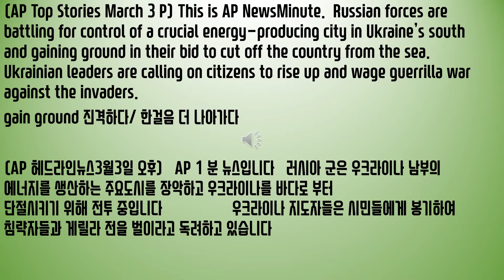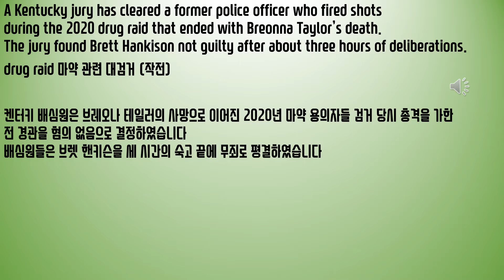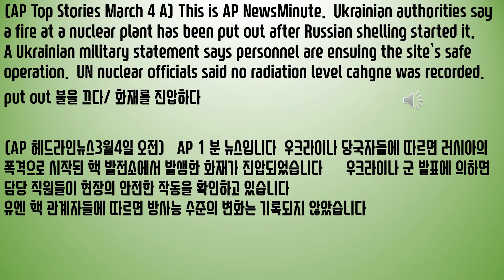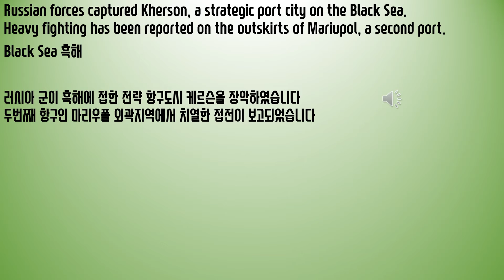AP 1분뉴스 March 3-4, 2022 AP Top Stories한글자막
2022년3월 3-4 AP 1분뉴스
(AP Top Stories March 3 P) This is AP NewsMinute.  Russian forces are battling for control of a crucial energy-producing city in Ukraine’s south and gaining ground in their bid to cut off the country from the sea.  Ukrainian leaders are calling on citizens to rise up and wage guerrilla war against the invaders.
gain ground 진격하다/ 한걸음 더 나아가다
(AP 헤드라인뉴스3월3일 오후)   AP 1 분 뉴스입니다   러시아 군은 우크라이나 남부의 에너지를 생산하는 주요도시를 장악하고 우크라이나를 바다로 부터 단절시키기 위해 전투 중입니다  우크라이나 지도자들은 시민들에게 봉기하여 침략자들과 게릴라 전을 벌이라고 독려하고 있습니다
Russia’s invasion has forced more than a million people to flee in a week.  The European Union is granting people fleeing Ukraine temporary protection and residency permits.
residency permits 거주 허가서/ 허가증
러시아의 침공으로 인해 한 주일 내에 백만 명이 넘는 사람들이 탈출을 해야 했습니다  유럽연합 (EU)는 우크라이나를 탈출하는 사람들에게 임시 보호처를 제공하고 거주 허가증을 주고 있습니다
The Biden administration is ordering new sanctions against Russian oligarchs and others in President Vladimir Putin’s inner circle.  The U.S. State Department is imposing visa bans on 19 Russian oligarchs and dozens of their family members and close associates.
Russian oligarchs 러시아의 소수 특권층/ 집권세력/ 올리가르히 (과두제의 소수 집권층)
바이든 행정부는 러시아 올리가르히 (소수 집권층)과 블라디미르 푸틴 대통령의 다른 내부인들에 대한 새로운 제재조치를 명령하였습니다  미 국무부는 19명의 올리가르히와 수십명에 달하는 이들의 가족과 가까운 친지들에 대하여 비자 금지조치를 부과하고 있습니다
A Kentucky jury has cleared a former police officer who fired shots during the 2020 drug raid that ended with Breonna Taylor’s death.  The jury found Brett Hankison not guilty after about three hours of deliberations.
drug raid 마약 관련 대검거 (작전)
켄터키 배심원은 브레오나 테일러의 사망으로 이어진 2020년 마약 용의자들 검거 당시 총격을 가한 전 경관을 혐의 없음으로 결정하였습니다  배심원들은 브렛 핸키슨을 세 시간의 숙고 끝에 무죄로 평결하였습니다
(AP Top Stories March 4 A) This is AP NewsMinute.  Ukrainian authorities say a fire at a nuclear plant has been put out after Russian shelling started it.   A Ukrainian military statement says personnel are ensuing the site’s safe operation.  UN nuclear officials said no radiation level cahgne was recorded.
put out 불을 끄다/ 화재를 진압하다
(AP 헤드라인뉴스3월4일 오전)   AP 1 분 뉴스입니다  우크라이나 당국자들에 따르면 러시아의 폭격으로 시작된 핵 발전소에서 발생한 화재가 진압되었습니다    우크라이나 군 발표에 의하면 담당 직원들이 현장의 안전한 작동을 확인하고 있습니다  유엔 핵 관계자들에 따르면 방사능 수준의 변화는 기록되지 않았습니다
Russian forces captured Kherson, a strategic port city on the Black Sea.  Heavy fighting has been reported on the outskirts of Mariupol, a second port.
Black Sea 흑해
러시아 군이 흑해에 접한 전략 항구도시 케르슨을 장악하였습니다  두번째 항구인 마리우폴 외곽지역에서 치열한 접전이 보고되었습니다
Russian and Ukrainian negotiators agreed to provide safe corridors to evacuate citizens and deliver humanitarian aid.  More talks between the delegations are planned for next week.
safe corridors 안전한 피난로/ 대피로
러시아와 우크라이나 협상가들이 시민들이 대피할 수 있도록 그리고 인도주의적 지원품을 배달할 수 있도록 안전한 대피로를 제공할 것에 합의하였습니다   대표단들 간에 추가 회담이 다음주에 계획되어 있습니다
Police in Northern California say a car smashed into a pre-school, sending 19 children and an employee to the hospital.  Two of the children went to intensive care, but police say none of the injuries is life threatening.
smashed into ---로 충돌 후 돌진하였다
캘리포니아 북부 지역 경찰에 의하면 자동차 한 대가 유치원에 충돌 후 돌진하여 19명의 유치원 학생들과 한 명의 직원이 병원에 실려갔습니다  아이들 중 두 명은 중환자실로 갔지만 경찰은 생명이 위독한 부상자는 없다고 말합니다